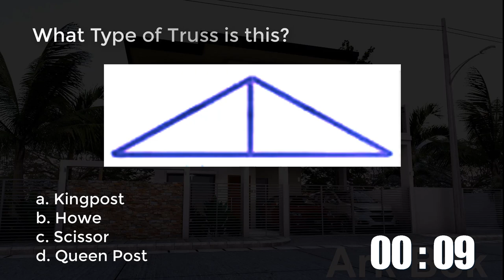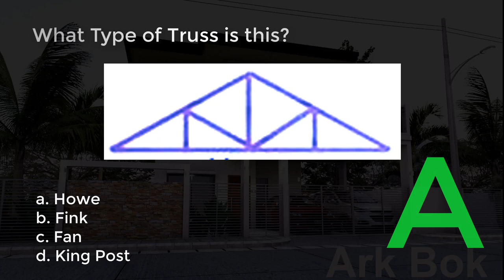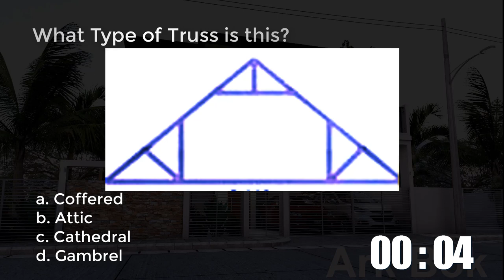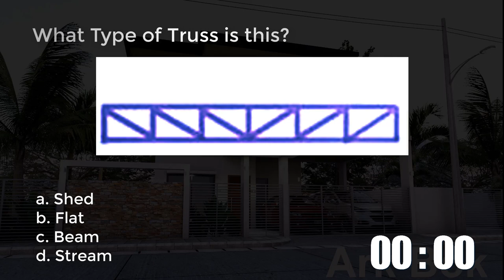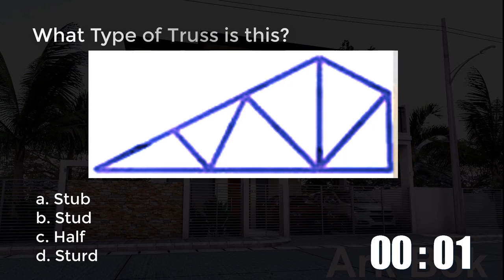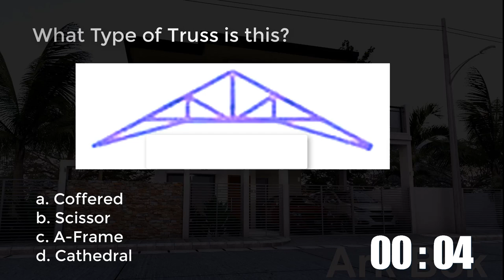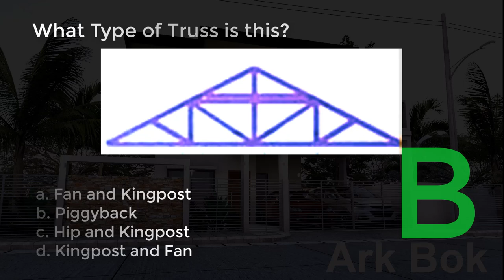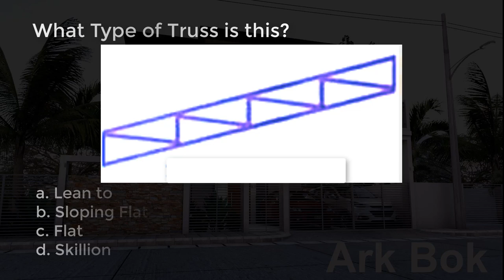Types of Trusses | ALE Pointers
The Different Types of Trusses